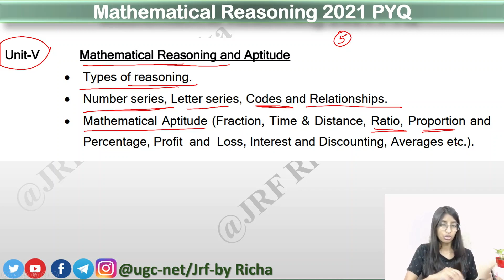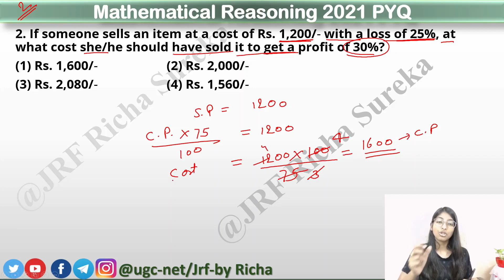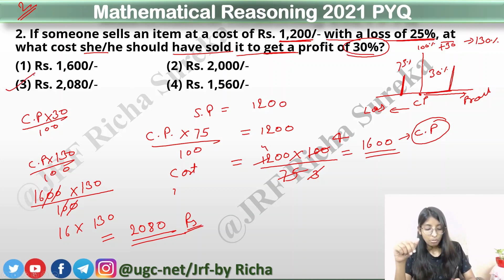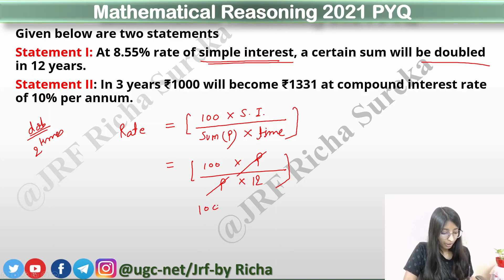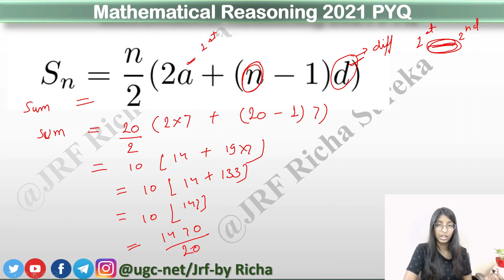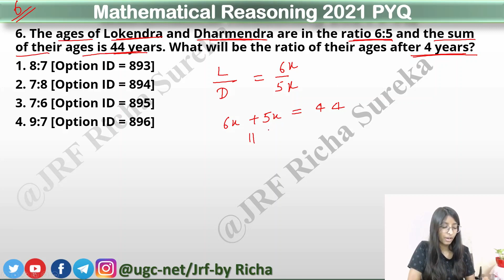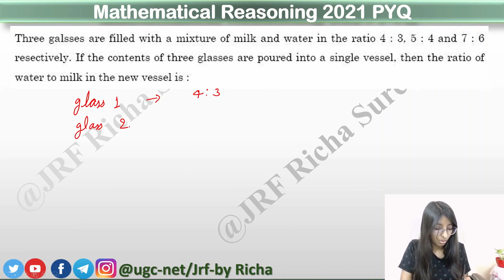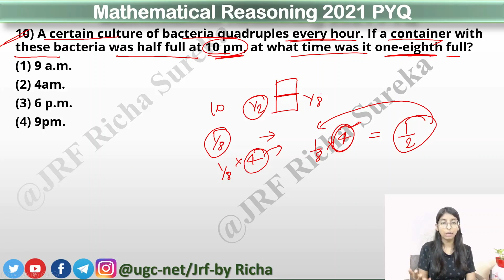Complete Mathematical reasoning and aptitude (Maths) | NTA UGC NET Paper 1 | PYQ 2021 | Lec - 1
Subject-wise Previous Year Questions
2021 PYQ